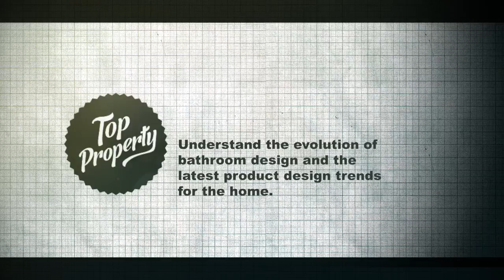Understand the evolution of bathroom design and the latest product design trends for the home.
The look of bathrooms has grown and changed quite dramatically over the years. Discover the history of bathroom design, and understand the future of creating the ultimate bathroom experience in your home.